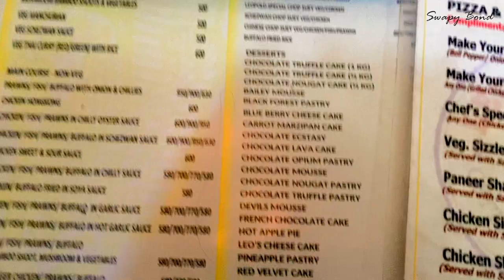Leopold Cafe 🇮🇳 2022 | Favorite Hangout In Mumbai | South Mumbai (SOBO)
In this video I take you along with me to relish my favourite food at this 151 year old cafe in Mumbai. The Leopold cafe was established in the year 1871 and is presently owned by the Iranis and Sherezad Dastur. The restaurant was already extremely popular owing to its century old record of serving customers and foodies from all over the world. Foreigners are attracted to this place as it offers them a cozy vibe along with sumptuous meals suitable to their palate and taste buds which makes them feel at home. However Desi people need not worry as the restaurant offers customisable options and almost no one is left disappointed. The cafe has literally witnessed it all, the freedom of India, the evolution of Mumbai and the most recent, attacks of 26/11 in 2008. Bullet holes in the walls of this establishment can be seen and are proof of the havoc that ensued that fateful night when a few Pakistani citizens created one of the worst nights in the history of Mumbai. The bullet holes also depict the fighting spirit of Mumbai, to rise against all odds and to keep working. Anyways coming to design of this place, it has really amazing enthnic vibes to it. Right from the furniture, to the pillars, the posters of yesteryear music icons and a host of other interesting pieces on display. It's beautiful and cozy, that's the best way to describe it. There are multiple sections in this space depending on the need of the guests, for example there's a dedicated smoking section and an open bar on the first floor. Thankyou and have a lovely day.